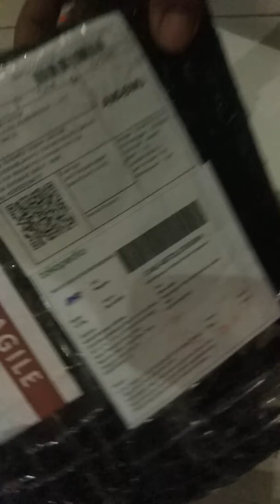JAM TANGAN IMO YANG VIRAL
banyak yang reques jam tangan imo alhamdulillah membawa rejeki...